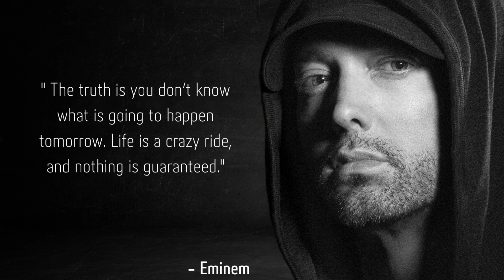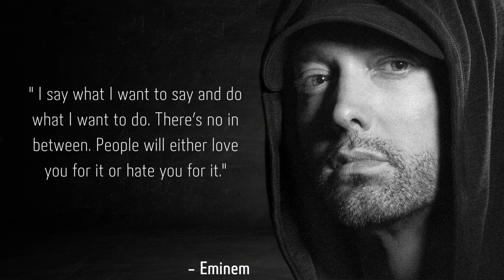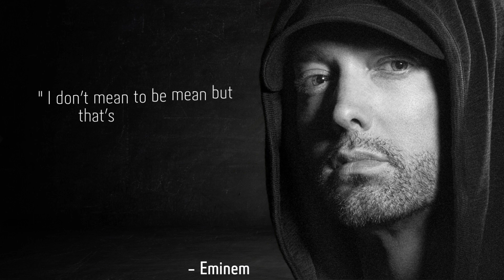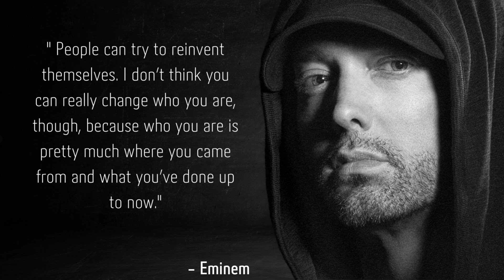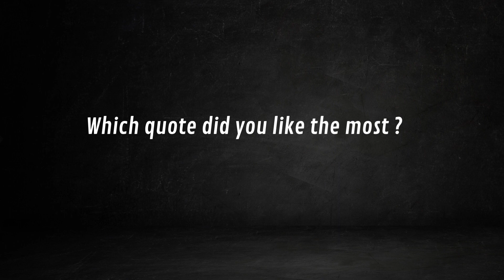Eminem Quotes That Inspire Us To Never Back Down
Born as Marshall Bruce Mathers III or ‘Eminem’ is a name that needs no introduction when it comes to today’s stardom and music culture. An actor, record- producer and rapper, Eminem started to rap when he was 14. He dropped out of the ‘Lincoln High School’, at17 and started to chase his dreams in ‘rap music’ industry. As a ‘white’ youth living in the middle class society of the ‘black’ dominated Detroit city, it would always be difficult for a white to excel at ‘rap’.

However, the underground ‘hip-hop’ fans applauded the talent of this white singer, pushing him towards success. As his reputation grew, he was first recruited by the band ‘New Jacks’ but it got dispersed soon. ‘Soul Intent’ was the band that marked his true beginning. And he was able to strike a chord with all souls with his songs, music, thoughts and quotations.

Soon he signed up with FBT Productions, and in 1996, launched his first album ‘Infinite’. But his journey to stardom started with his performance at the 1997 ‘Rap Olympics’ and the alter-ego ‘Slim Shady’, which he used in his songs. Eminem’s sayings, quotes and thoughts are an inspiration for many.

Here are some quotes by him that talk about life, humor, relationship etc.